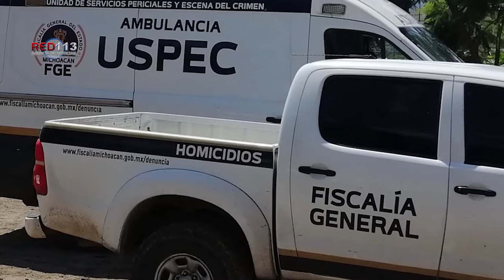Encuentran a hombre ejecutado en la región de Charo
+ El hecho tuvo lugar en la población de Los Tigrillos.

Charo, Mich.- 07 de septiembre de 2022.- Un hombre ultimado a balazos fue encontrado entre la maleza de un predio ubicado a la orilla de la carretera Morelia-Toluca, dentro del municipio de Charo.

Las autoridades policiales informaron que el hallazgo lo hicieron unos habitantes y lo reportaron al número de emergencias. El hecho sucedió este lunes a la altura de la población de Los Tigrillos.

Minutos después, unos oficiales acudieron al sitio y confirmaron el deceso del masculino con apoyo de unos paramédicos, así que acordonaron el área y avisaron a la Fiscalía General del Estado (FGE).

La Unidad de Servicios Periciales y Escena del Crimen (USPEC) se encargó de las averiguaciones respectivas y trasladó el cadáver a la morgue.

Hasta el momento el finado no está identificado, él tenía entre 44 y 55 años de edad, vestía pantalón negro, sudadera gris con capucha y calzado café.